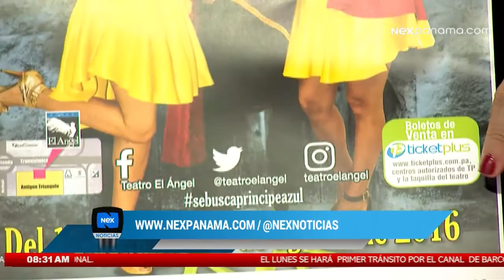Entrevista a la Productora y Actriz, Dayra Torres